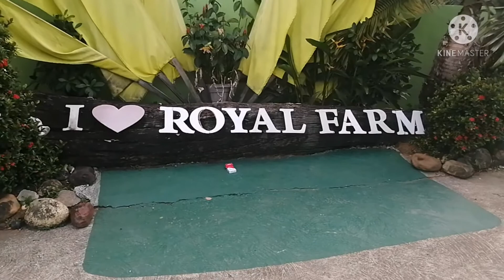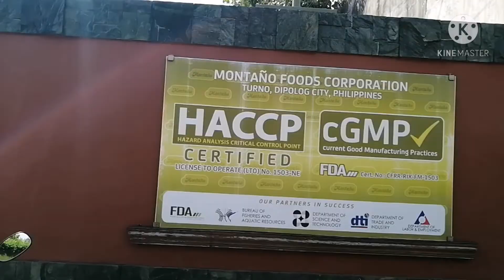An enjoyable trip to zamboanga.... First time magpunta ng zamboanga...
Ang ganda ng boulevard nila dito.. Ang haba at ang gandang pasyalan lalo na tuwing hapon hanggang gabi.. May barbecue food park cla doon.. Ang sarap kainan.. At gala gala an tuwing hapon...